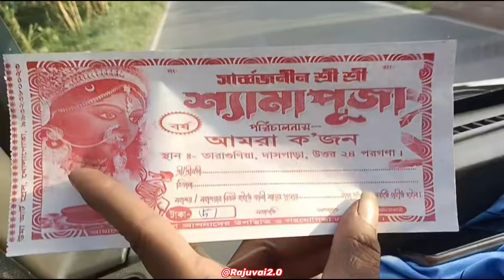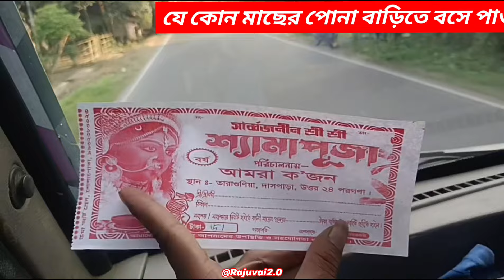Naihati fish seed supplier inWB||বসিরহাট মাছ ডেলিভারি||Naihati fish seed Market#fish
Naihati fish seed supplier inWB||বসিরহাট মাছ ডেলিভারি||Naihati fish seed Market#fish video @Rajuvai2.0